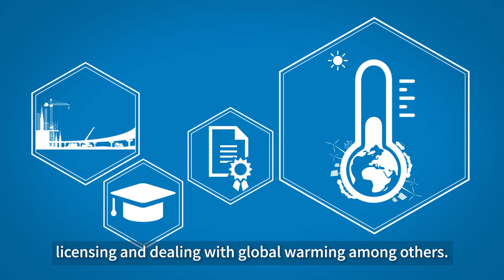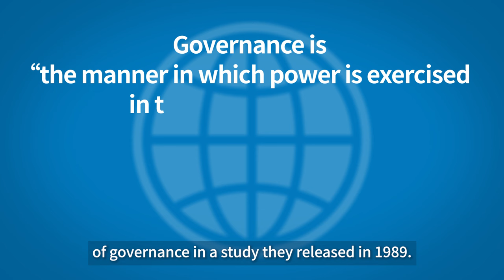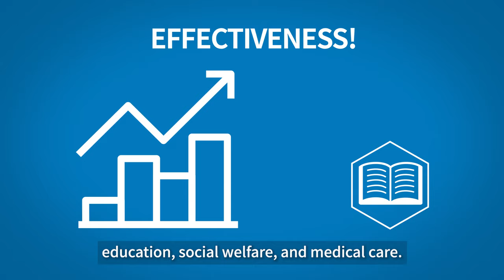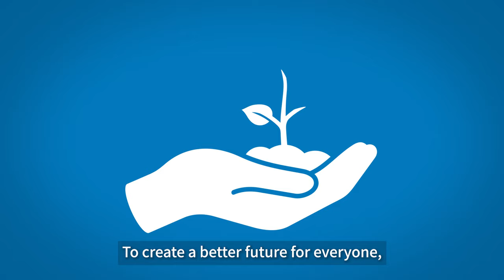What is good governance? 👩‍👩‍👧‍👧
Have you ever wondered what makes good governance?
A part of our “What is…” series, “What is good governance?” explores the origin of the concept of governance and the characteristics that make it good. Watch to learn about good governance and see how you can also participate.